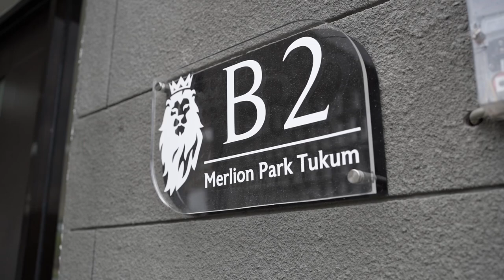WIK IWIK SERU - SERUAN BIKIN VIDEO CLIP RERE NABILA, INTAN, SILVI AUDIA // Vlog Bajol Ndanu Official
Hallo guys. kali ini kami lagi seru - seruan nih bikin video clip Rere nabila.
Pantengin terus ya kegiatan kami di chanel Bajol Ndanu Official tentunya
Terimakasih